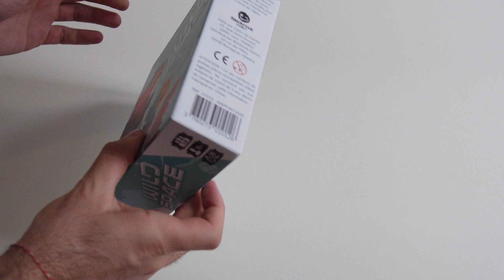WILD SPACE | Unboxing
Uma nova galáxia acaba de ser descoberta nas fronteiras do Império! Comandando a sua nave espacial, os jogadores vão explorar novos planetas repletos de tesouros e mistérios, contratar Especialistas e Robôs e conquistar novas missões. Preparados para esta aventura? Pensado para 1 a 5 jogadores tem autoria de Joachim Thôme, lindíssimas ilustrações de Amélie Guinet e edição da Catch Up Games.